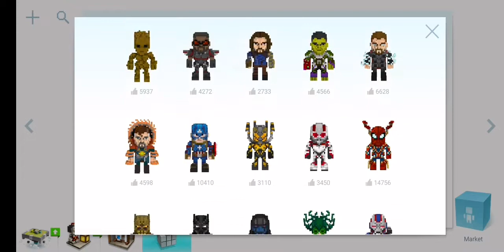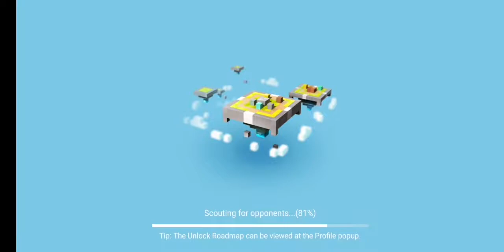montage here Craft Warriors game play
Craft Warriors name to friend shina chanyawat